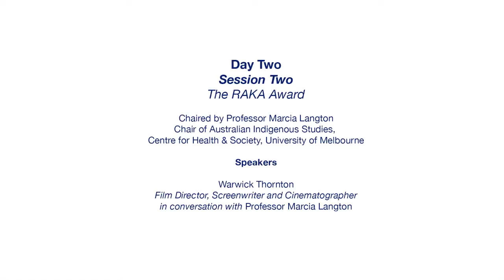Warwick Thornton with Marcia Langton.mp4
Warwick Thornton with Professor Marica Langton, Bernard Smith Symposium, University of Melbourne, 21 September 2012